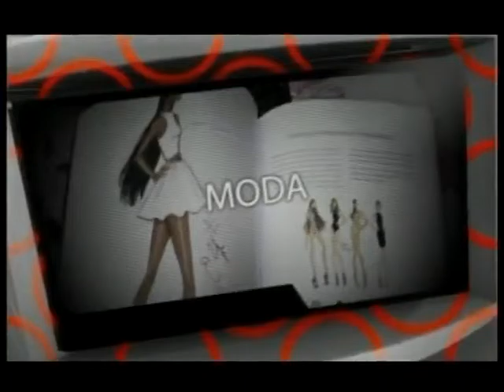Dia del Espectador, 17 de junio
Nuestro programa de hoy miércoles lo abre, como cada miércoles, El Día del Espectador de Roberto Macho-Quevedo. Como era de esperar por su crítica del pasado viernes, pasa el corte y con nota el film de Leticia Dolera, Requisitos para ser una persona normal. La película cubana Conducta e Insidious 3 también obtienen notas superiores al 5 mientras que el suspenso esta semana es para la comedia, Negocios con resaca